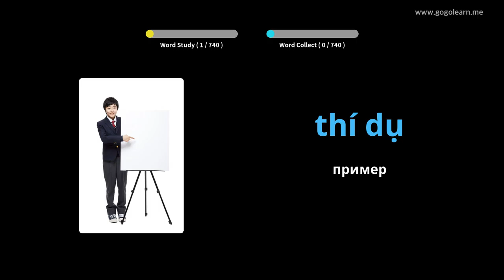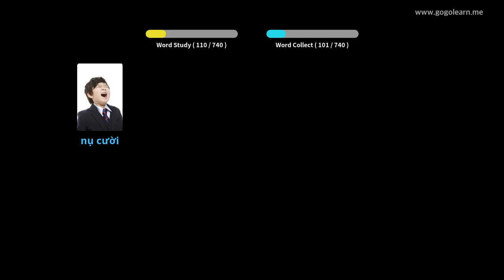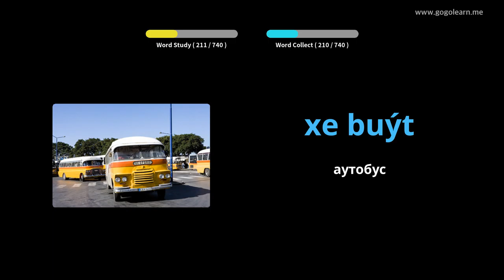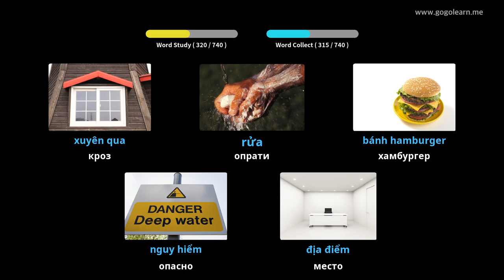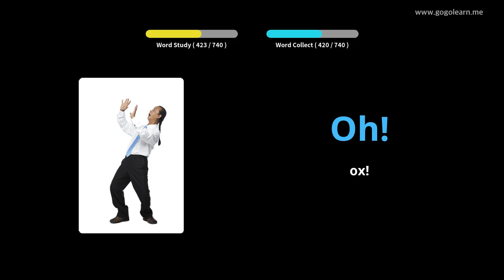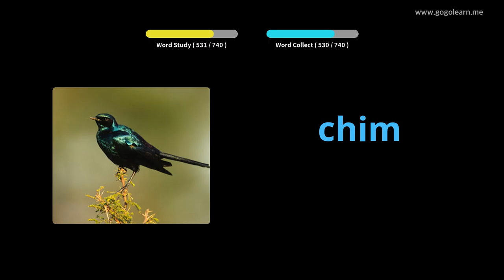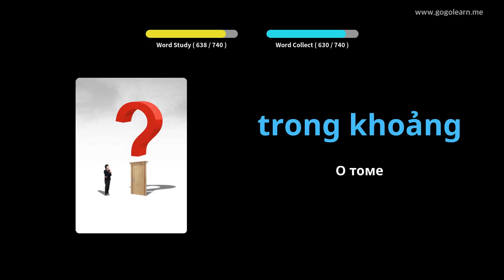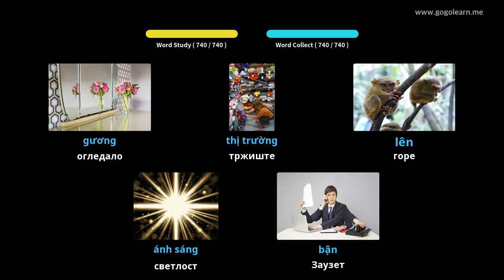Вијетнамска дјечја вокабулара | Golearn